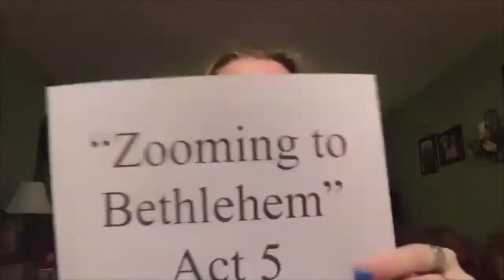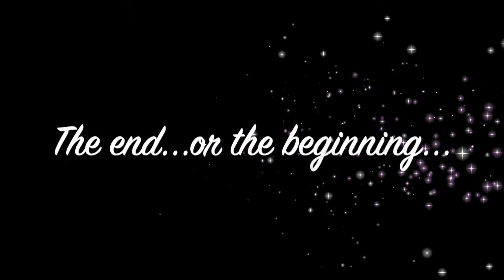"Zooming to Bethlehem" Christmas Pageant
Join us virtually for our 2020 Christmas Pageant